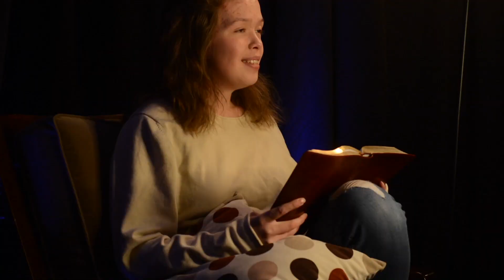RU Update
Quick video to let you all know what we are planning for the future!